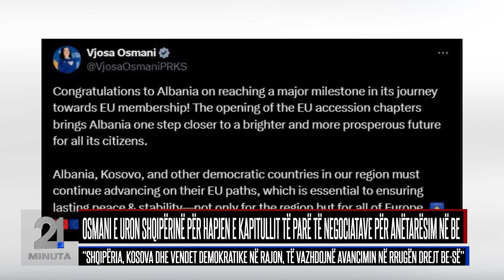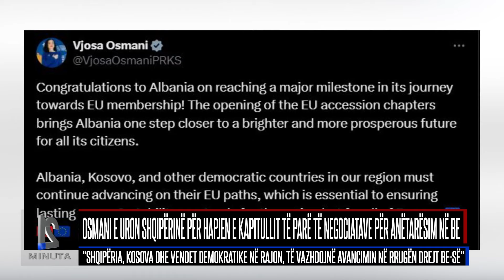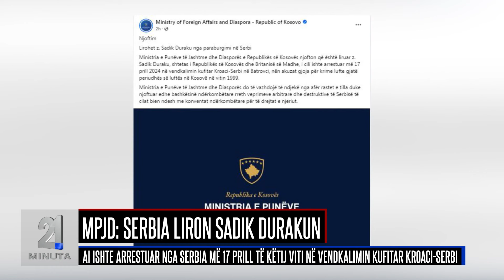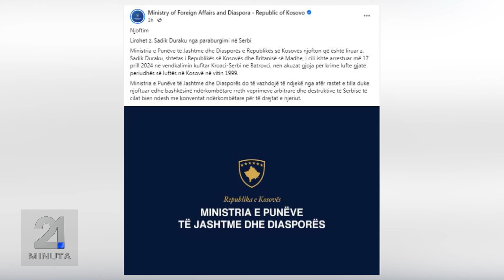21 Minuta i orës 15:00 (15.10.2024)